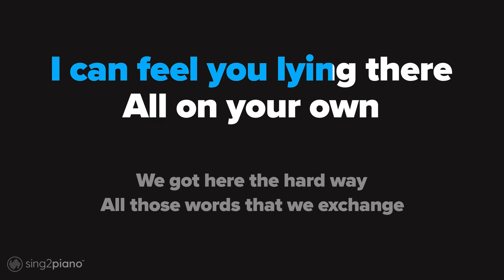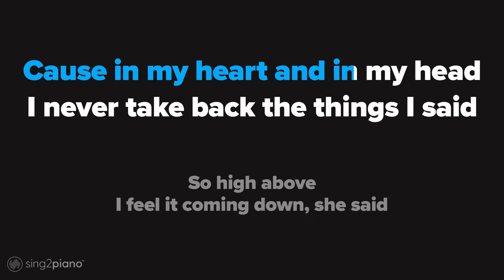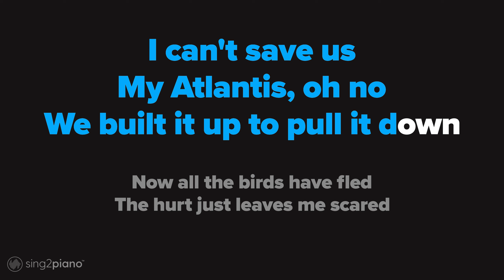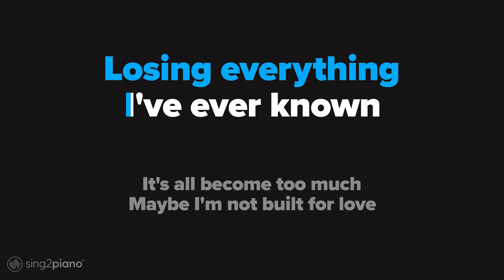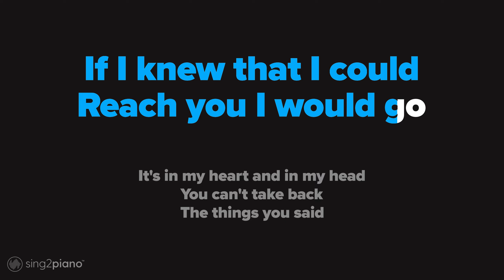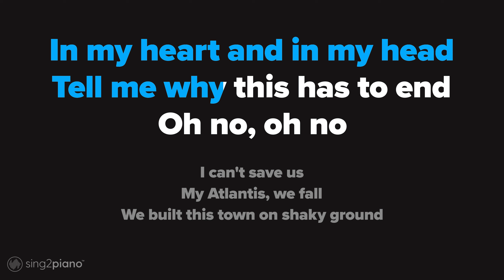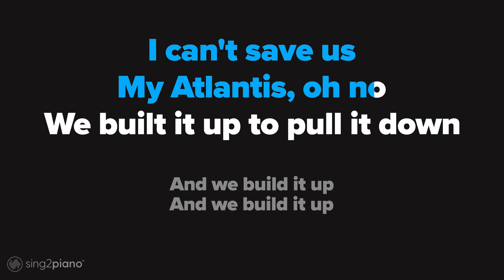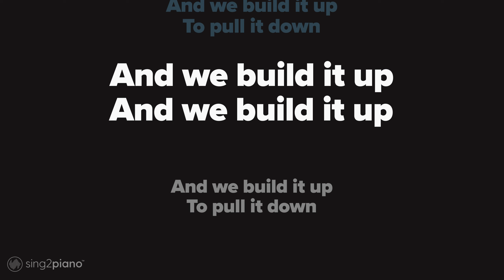Atlantis Karaoke | Seafret (Piano Karaoke)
1. @Sing2Piano on YT | Mention @Sing2Music on Socials

1. Vote via our community page polls every New Music Friday
2. Write it in the Comments 💬 (we read them all)
3. Directly via:

00:00 Intro
00:07 Verse 1
00:33 Pre Chorus
00:59 Chorus
01:31 Verse 2
01:57 Pre Chorus
02:23 Chorus
02:51 Bridge
03:15 Chorus

𝗟𝘆𝗿𝗶𝗰𝘀
Originally Performed by Seafret

The birds have left the trees
The light pours onto me
I can feel you lying there
All on your own

Is it any wonder
Things get broke?

I never take back the things I said
So high above
I feel it coming down, she said

In my heart and in my head

I can't save us
My Atlantis, we fall

If I knew that I could
Reach you I would go

And we build it up
To pull it down

Words and Music by Roy Neville Francis Stride, Harry John Draper & Jack Sedman